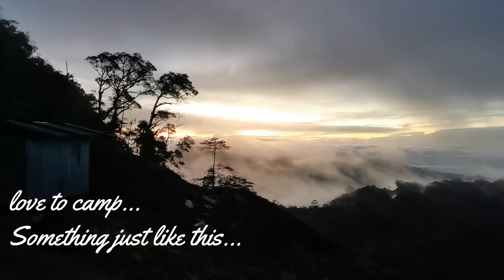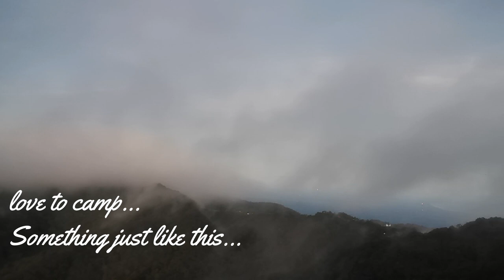27092020: RIDE & CAMP AT KIMANIS BT16 (SABAH)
The place that where we set up our tent is about 150m from the main road. You have to wear a suitable shoes because you need to hiking up the hill & then walk down again when you want to go home. It is a must to bring the sleeping bag since the place is quiet cold especially at night. There is a restaurant nearby but need to go down again if you want to buy some foods. In weekend, most of the motorcycle rider will ride up to Kimanis Bt 16 & enjoying their coffee time at this restaurant.